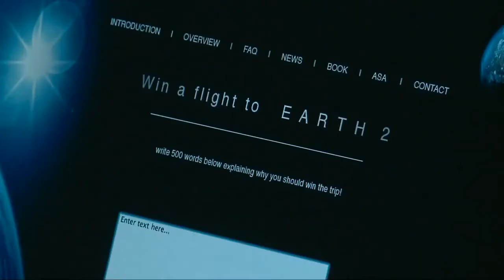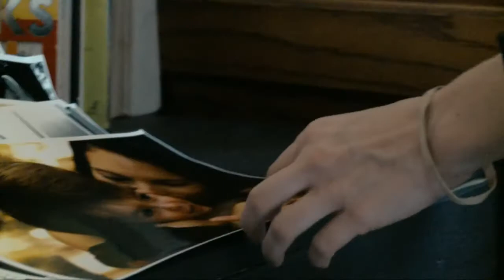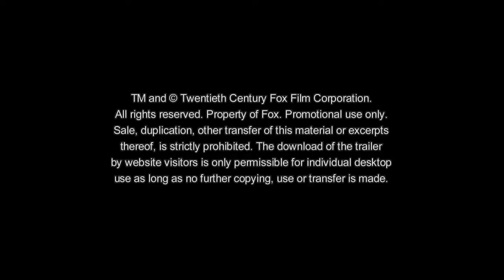Another Earth - German Trailer - Deutsche Kino Trailer von TrailerZone.de